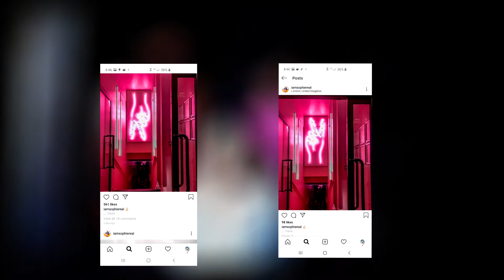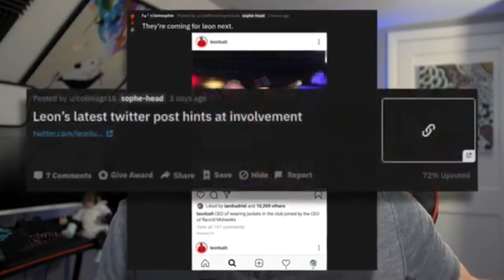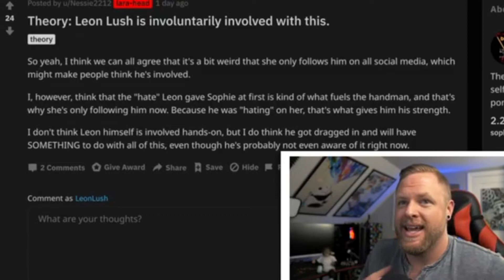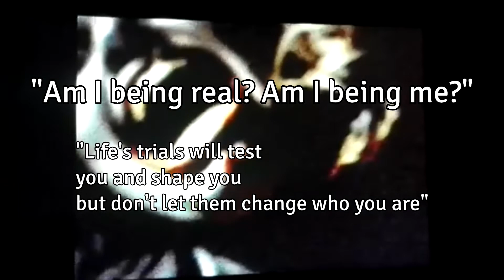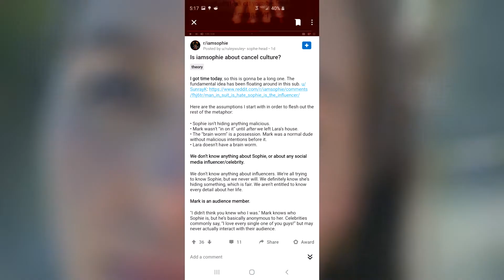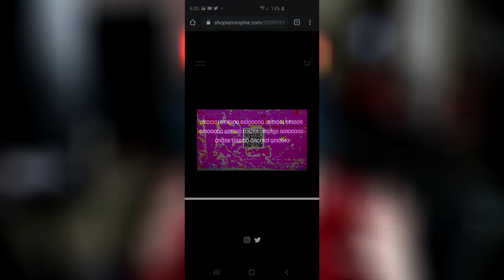( Iamsophie ) Where we are at so far and what to expect soon!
With more iamsophie videos means more mystery! I am so excited to continue going down this rabbit hole with you guys!

intro song by Hex Cougar